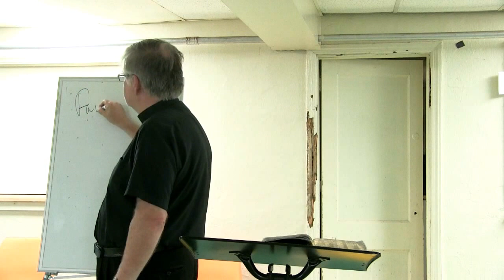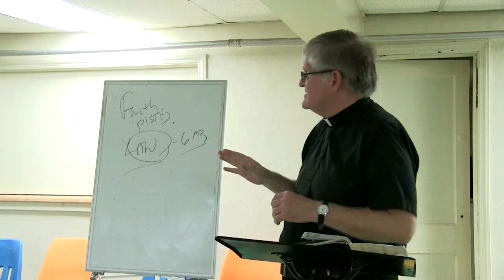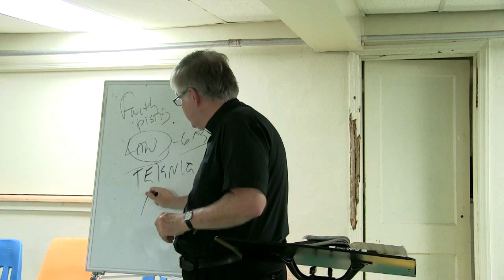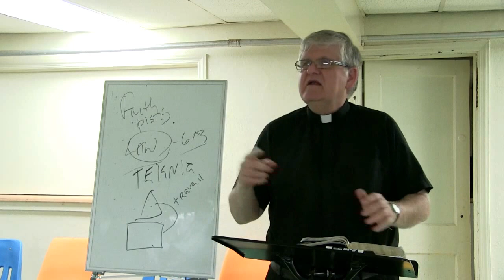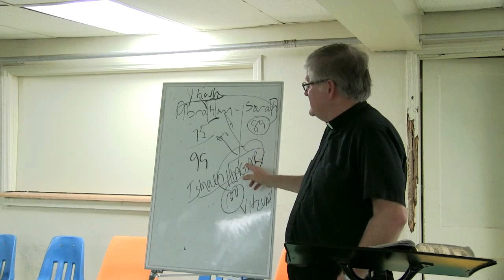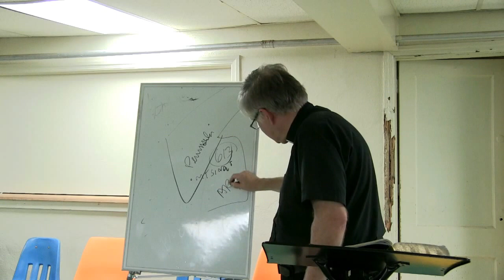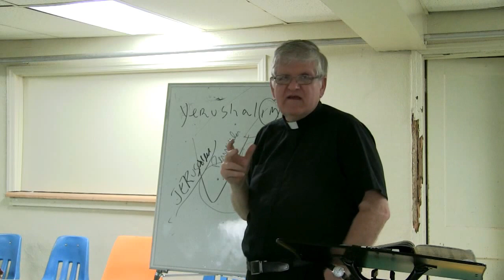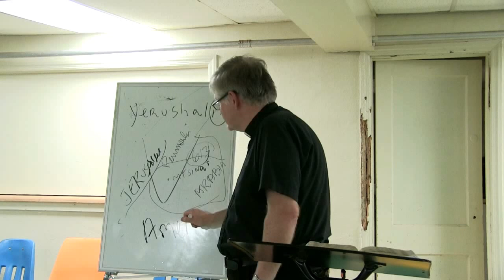Bible Study: Galatians 4:19-27 by Fr. Bill Halbing